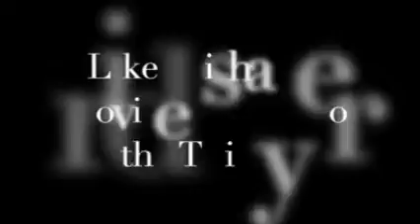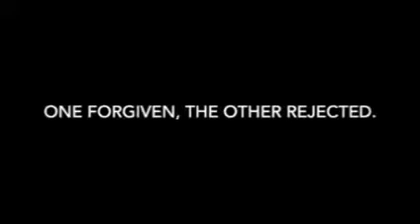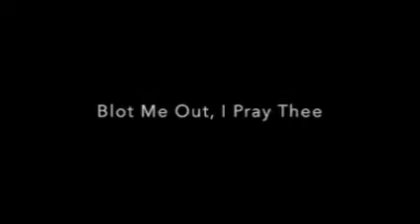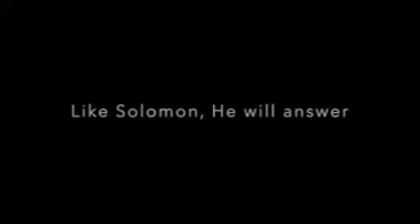The Gospel of Jesus in all the Bible